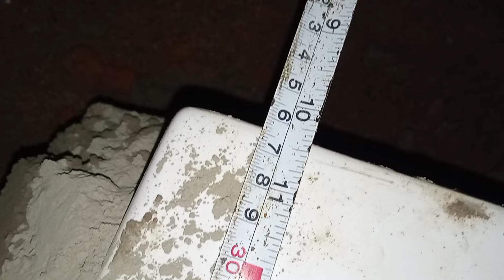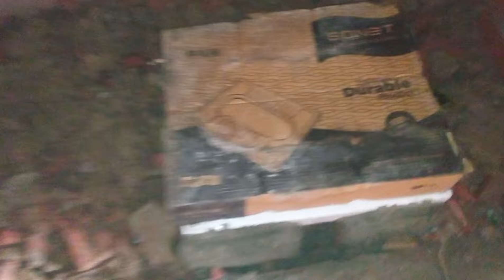Indian toilet seat installation, इंडियन सीट Fittings का सबसे अलग तरीका ,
how to install indian toilet seat, indian toilet seat fitting,desi seat fitting
indian toilet seat installation
how to install indian toilet seat,
indian toilet seat fitting,
indian toilet installation,
how to install toilet seat,
indian toilet design,
indian toilet seat design,
indian toilet fitting,
toilet,indian toilet seat fitting,
toilet seat fitting,
indian toilet fitting,
indian toilet installation,
indian toilet seat fitting first floor,
indian seat fitting,
indian toilet seat,
toilet,
toilet seat fitting,
indian toilet fitting,
toilet,indian toilet installation,
indian toilet seat,
toilet seat,indian toilet seat design,
toilet seat installation,
indian toilet design,
indian toilet,
desi seat fitting,
how to install indian toilet seat at home,
indian toilet seat fitting tamil
indian toilet,
indian toilet design,
toilet seat installation,
toilet seat,
desi seat fitting,
toilet seat fitting hindi
indian toilet,
installation,
indian toilet flush installation,
indian toilet seat,
how to install indian toilet seat with design tile installation easy and fastest wow excellent!,
how to install indian style toilet,
toilet seat installation